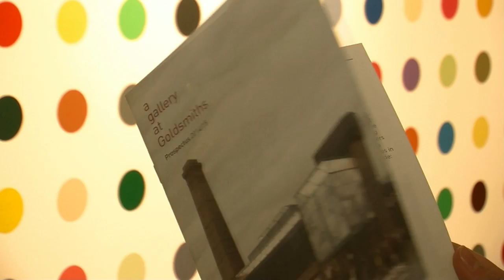Young British Artist stars support Goldsmiths Gallery Project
Video by Anna Senkara and Veronica Handeland